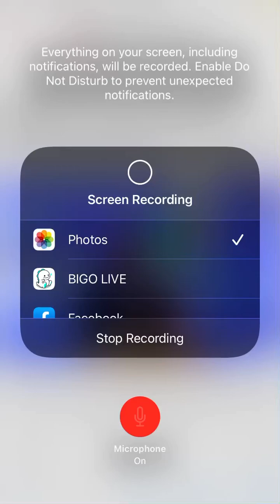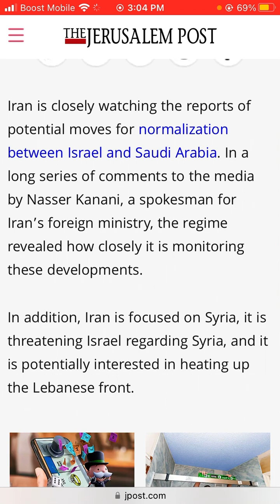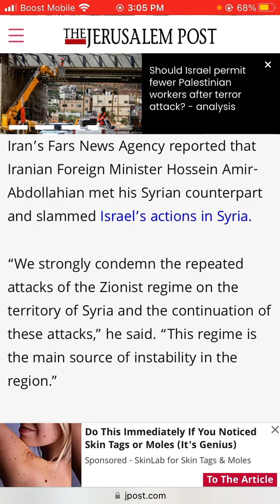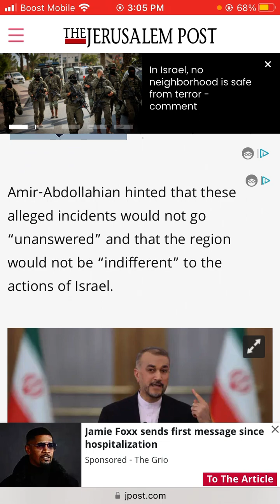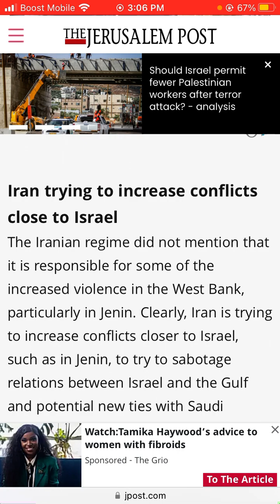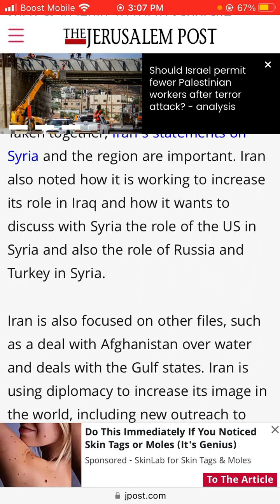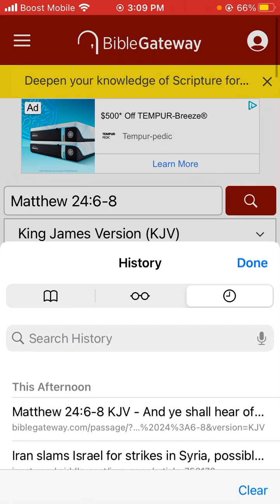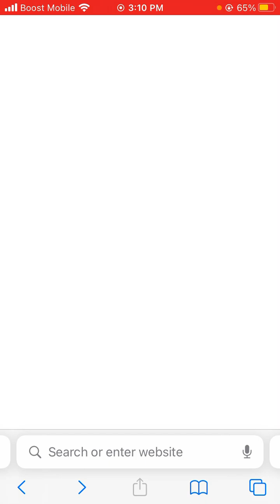Iran slams Israel for alleged strikes in Syria, possible Saudi normalization.